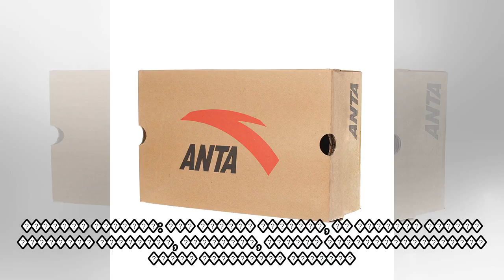8 пїЅпїЅпїЅпїЅпїЅпїЅпїЅ пїЅпїЅпїЅпїЅпїЅпїЅ пїЅпїЅпїЅпїЅпїЅпїЅпїЅпїЅпїЅ пїЅпїЅпїЅпїЅпїЅ пїЅ пїЅпїЅпї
8 пїЅпїЅпїЅпїЅпїЅпїЅпїЅ пїЅпїЅпїЅпїЅпїЅпїЅ пїЅпїЅпїЅпїЅпїЅпїЅпїЅпїЅпїЅ пїЅпїЅпїЅпїЅпїЅ пїЅ пїЅпїЅпїЅпїЅпїЅпїЅ - 7пїЅпїЅпїЅпїЅ.пїЅпїЅ
 ����: Fotodom.ru � �������� ��������� ����� � ������ � �������� ������������� ���� ���������������� �������� ������������ ��������� ��������, ������������� ����, ������� ��������� ������������ ����� �...